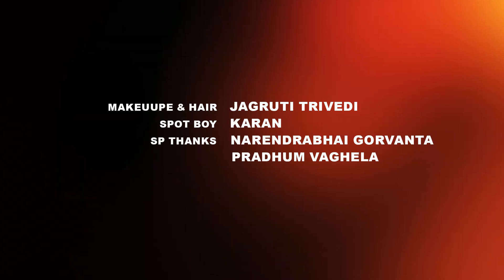NITESH THAKOR-MOT PAHELA MALI LEJE NAHI TO PACHHI RADI LEJE|HD VIDEO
Mot Pahela Mali Leje Nahi To Pachhi Radi Leje

Title - Mot Pahela Mali Leje Nahi To Pachhi Radi Leje
Lable - Borisanawala Film Production
Producer - Shankar Thakor Borisanawala
Co.Producer - Baburaja Thakor, Ketan Thakor
                                        Rohit Tahkor
Marketing Director - Ajmal Thakor Borisanawala

   -- Audio Credits --

Singer -  Nitesh Thakor
Lyrics -   Hitendrasinh Vaghela
Recording Studio -  Maa Recording Studio

   -- Video Credits --

Artist -  Nitesh Thakor, Manthan Thakor, Heena Suthar
Co- Artist - Jignesh Thakor, Dashrath Thakor, Baburaja Thakor
Camera & Editing -  Atul Thakor
Ass.Director -  Nilesh Joshi
Make Up & Hair - Jagruti Trivedi
Production - Borisanawala Film Production
Production Manager -  Satubha Thakor
Spot Boy - Karan
Disign - Aman Agola
Special Thanks -
Narendrabhai Gorvanta, Pradhum Vaghela (sk)